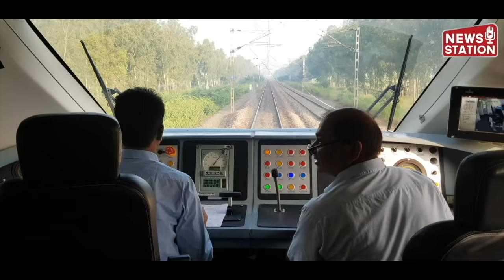VandeBharatTrain ने कैसे पार किया Kurukshetra स्टेशन और सरस्वती नदी | Indian Railways@NewsStation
Chapter:
00:00 The New Delhi - Shri Mata Vaishno Devi Katra Vande Bharat Express
01:16 Vande Bharat Express passing through Kurukshetra
01:56 Running Train

The New Delhi - Shri Mata Vaishno Devi Katra Vande Bharat Express, operational since October 5, 2019, runs six days a week, excluding Tuesdays. Departing New Delhi at 6:00 a.m., it reaches Shri Mata Vaishno Devi Katra at 2:00 p.m. On its return journey, the train departs from Shri Mata Vaishno Devi Katra at 3:00 p.m., arriving in New Delhi at 11:00 p.m.

Offering modern amenities like onboard Wi-Fi, GPS-based passenger information system, and modular toilets with bio-vacuum systems, the Vande Bharat Express boasts comfortable seating, automatic doors, and upgraded interiors.

Catering to passengers traveling between New Delhi and Shri Mata Vaishno Devi Katra, a significant pilgrimage site, the train's launch aligns with the government's efforts to improve connectivity and promote tourism in the area.

Tickets can be booked via IRCTC's website or at nearby railway stations, providing passengers with a convenient and efficient travel option.